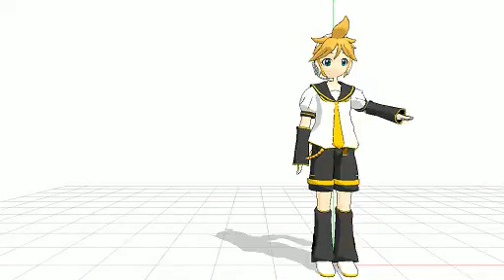Rin and Len.avi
This is just a test, once again, i had no intention do upload this, but my friend toled me to.